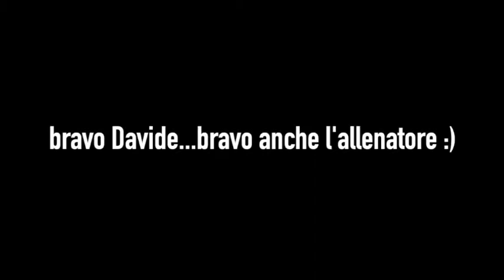Davide Calcio 31 4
Davide,  partitina 31-4